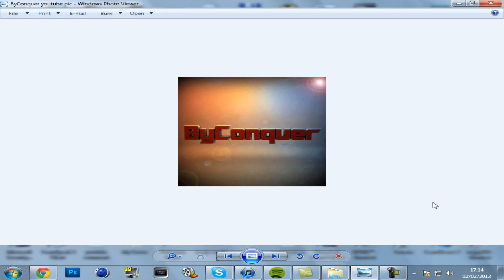Free YouTube background, picture or desktop competition No 1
Hey guys I hope you all enter this and invite your friends to try and win it as well.

The lucky WINNER will be picked on 09/02/2012 So hurry up!

To enter:

1 - Like This video

2 - Comment on this video

3 - Keep your fingers crossed

Note that I may show your message in the next episode as proof that I actually did a graphic for you.

Have a nice day and good luck!